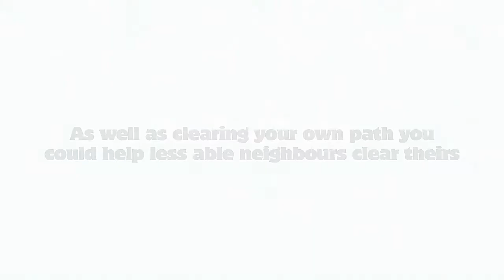Roads in winter - clearing paths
Over the past couple of years we have put 700 more grit bins on the streets of South Lanarkshire to help keep our pavements and pathways clear, pedestrians safe and vehicles moving over the winter.